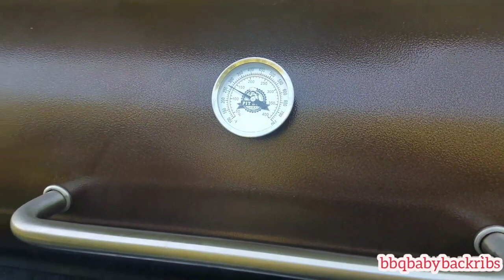Baby Back Ribs